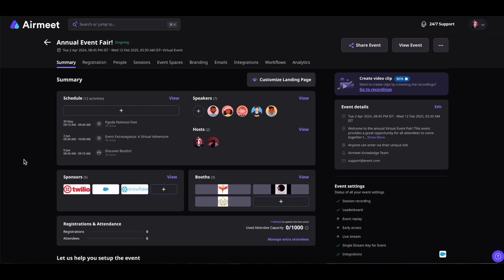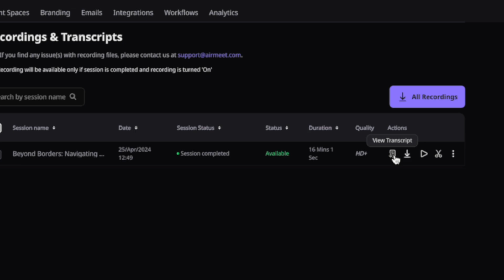How to view session transcripts in Airmeet? | 2024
About Airmeet:
Airmeet is an all-in-one platform for your virtual and hybrid events, designed to deliver real engagement and best-in-class interactions.